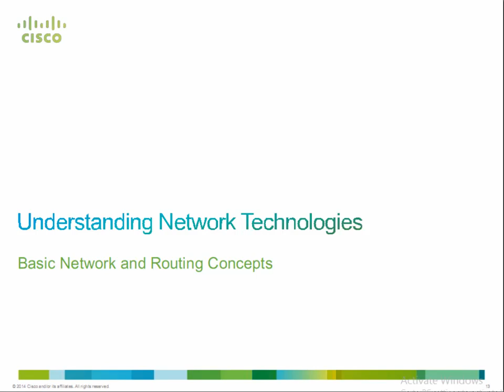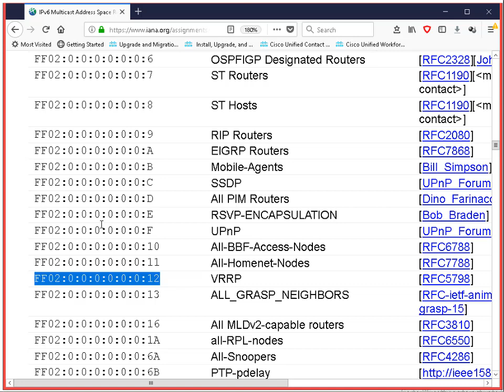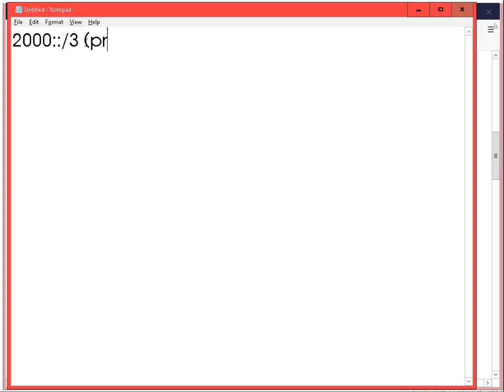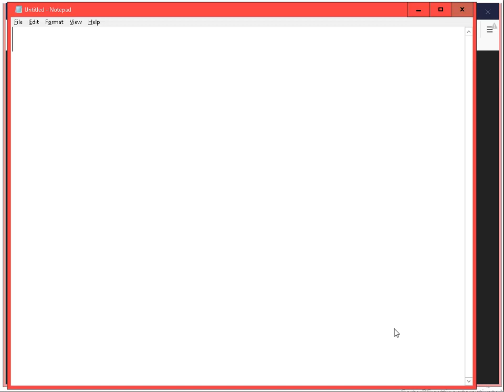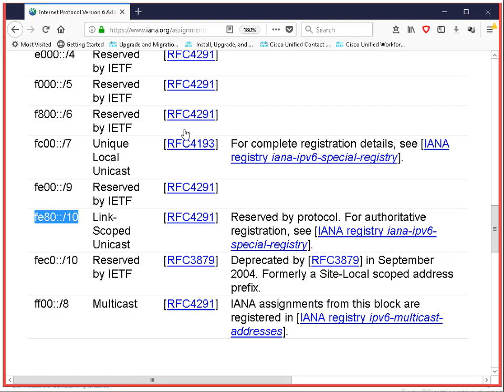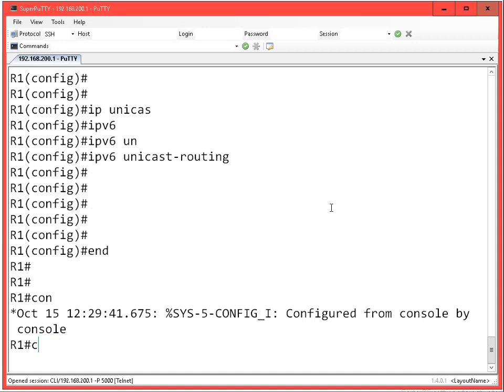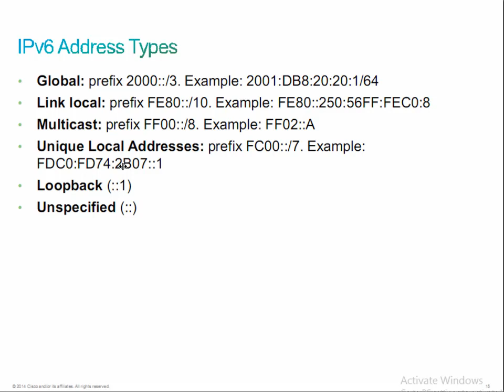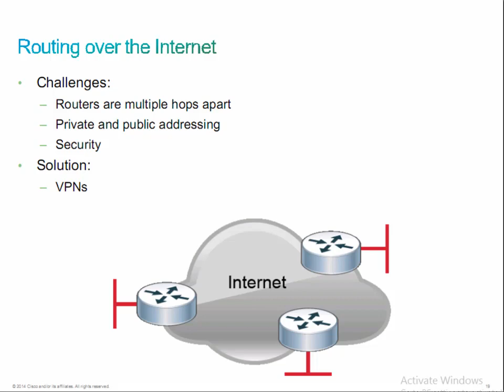Cisco CCNP - Implementing IP Routing v2.0 - Module 1 - Basic Networking and Routing (Lesson 2)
Cisco CCNP - Implementing IP Routing v2.0
Module 1 - Basic Networking and Routing Concepts
Lesson 2 - Understanding Network Technologies
 - Traffic Types
 - IPv6 Address Types
 - Non-Broadcast Multiple-Access Networks
 - Routing Over the Internet